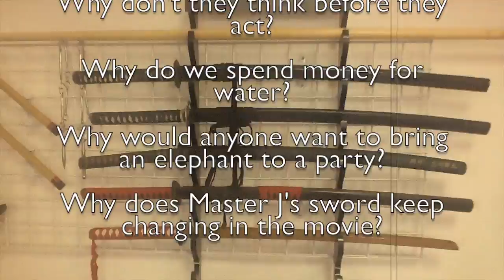2014 Kung Foo Dubbed Movie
Campers are funny